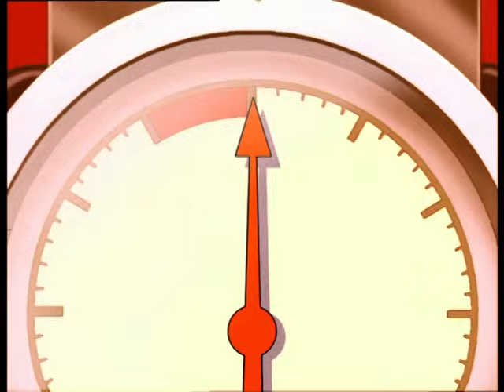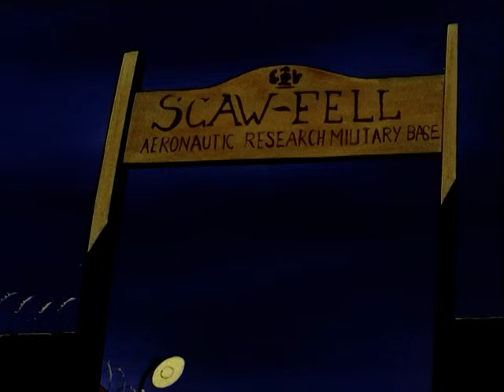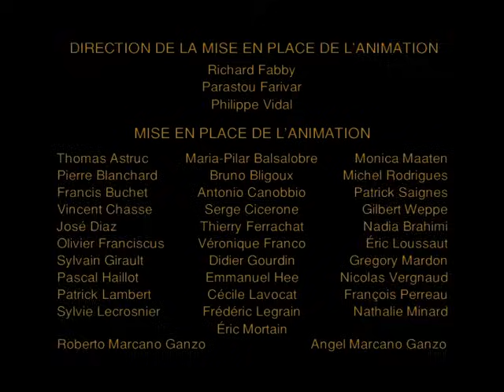BLAKE & MORTIMER- EP01 - Le sercret de l'espadon - PART 1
Un avion amphibie révolutionnaire, l'Espadon inventé par le Pr Mortimer et piloté par le Capitaine Blake, est convoité par le Colonel Olrik, bras droit de l'Empereur...
Alors que ce dernier déclenche la Troisième Guerre Mondiale, Olrik s'efforce de capturer le professeur Mortimer pour s'emparer des plans de son invention.
Aidé par le Capitaine Blake, Mortimer va réussir, après de multiples rebondissements, à faire construire en grand secret une armada d'Espadons qui anéantiront à jamais les rêves de domination de l'Empereur.